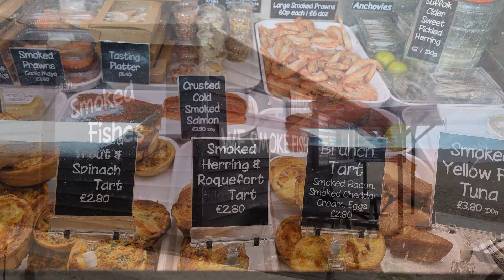Charming seaside town Aldeburgh, UK Tour. Очаровательный приморский город Альдербург - прогулка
Очаровательный и фешенебельный приморский город Альдебург всемирно известен благодоря своей связи с композитором Бенжамин Бриттен, основателем Альдербургского фестиваля. Выкрашенные в пастельные тона виллы 19 века выстроились вдоль набережной, а на галечном пляяже можно встретить рыбацкие хижины, в которых продается ежедневный улов. Начинается моя утренняя прогулка вдоль моря, а заканчиваю ее на главной улице города.